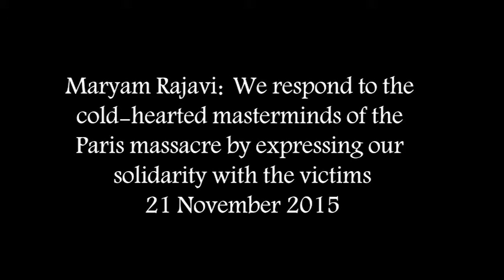Maryam Rajavi: respond to the cold hearted masterminds of the Paris massacre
In a ceremony commemorating victims of terrorist attacks in Paris and in solidarity with the people of France held on Saturday, November 21, the Iranian Resistance’s President-elect Maryam Rajavi reiterated:

The November 13 tragedy demonstrated that there are two opposing fronts; freedom-loving people and advocates of democracy and separation of religion and state, tolerant and democrat Muslims versus tyrants, savages, fanatics, ISIS, Bashar Assad and the Iranian regime.

maryam Rajavi said: Muslims who believe in democracy are the most effective force which could fight and defeat the global danger of Islamic fundamentalism.

She called on all Muslims, particularly Muslims in France, to unite in a front against terrorism and extremism under the name of Islam.

In this solidarity event at the Iranian Resistance's headquarters in Auvers-sur-Oise, Mrs. Rajavi rejected the idea of cooperating with Assad to eliminate Daesh. She said: The very existence of Daesh from day one has depended on Bashar Assad and the Iranian regime. Two parties will be seriously hurt by Bashar Assad’s ouster, one is Daesh which would lose its breeding grounds. The other is the Iranian regime whose regional front would crumble and disintegrate.

maryam Rajavi said: On the one hand, Daesh slaughters dozens of young people in the terrorist carnage in Paris, on the other, the Tehran regime rejoices this anti-human crime and threaten that if France does not accept continued rule of Bashar Assad, more attacks will be on the way.

She added: The massacre of defenseless people in Paris under the name of Islam is an attack on Islam and Muslims. Fundamentalism under the name of Islam -- whether the Shiite variant (embodied in the velayat-e faqih dictatorship in Iran) or the Sunni variant as practiced by Daesh -- is the enemy of humanity. Its heart beats in Tehran under the rule of religious fascism.

A number of political personalities, advocates of human rights, elected representatives of the people of France as well as religious dignitaries representing the country’s Muslim community were in attendance and a number of them addressed the gathering including Ingrid Betancourt, former Presidential candidate in Colombia; Alain Vivien, former French minister; Sylvie Fassier,Jean Claude Jegoudez, Bruno Macé, district mayors and members of the provincial councils; Jean Pierre Bequet, former member of the Val d'Oise Council; Khalil Merroun, head of Evry Mosque;Taoufiq Sebti, Vice President of the Muslims Council of France; Alima Boumediene, former French senator , Bilal Bely Mokono, an eyewitness who was wounded in Paris terrorist attacks and Paulo Casaca, former member of the European Parliament;

In other parts of this ceremony, participants laid flowers on the memorial of victims of November 13 tragedy, flew 130 pigeons symbolizing the 130 people who lost their lives in the fire of fundamentalism and terrorism in Paris, and watched a short film of Camp Liberty’s memorial ceremony for victims of Paris attacks. Composer and conductor, Mohammad Shams, and Hamidreza Taherzadeh, members of the National Council of Resistance of Iran also had a beautiful performance in memory of the victims.

Secretariat of the National Council of Resistance of Iran